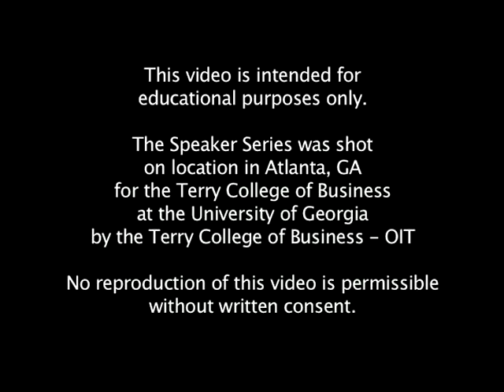A.D. Frazier: "State Government's Role in Economic Development — The Elephant in the Room"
A.D. Frazier, President, Georgia Oak Partners

Topic: "State Government's Role in Economic Development — The Elephant in the Room"
Terry Third Thursday - January 17, 2013

A.D. Frazier

Mr. Frazier serves as the President of Georgia Oak Partners, spearheading the firm's external communications as well as leading organizational diligence on prospective investments. Mr. Frazier has spent his entire 35-year professional career as an executive manager in the for-profit, not-for-profit and government sectors of the U.S. economy. His career has included extensive involvement with corporate and consumer lending, mergers, acquisitions and divestitures, strategic planning, corporate governance, human resource management, and marketing.

Mr. Frazier's executive leadership roles have included serving as the Chief Operating Officer and second in command of the Atlanta Committee for the Olympic Games (ACOG), President and Chief Executive Officer of INVESCO, Inc., Chairman and Chief Executive Officer of Danka Business Systems, Chairman of the Board of Gold Kist, Inc., President and Chief Operating Officer of Caremark Rx, Inc, and Chairman of the Board and Chief Executive Officer of the Chicago Stock Exchange.